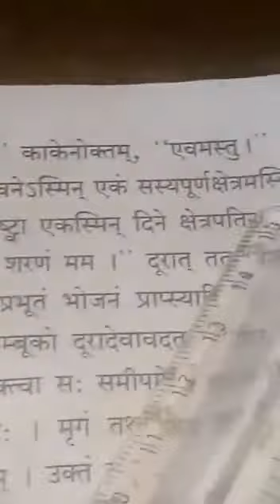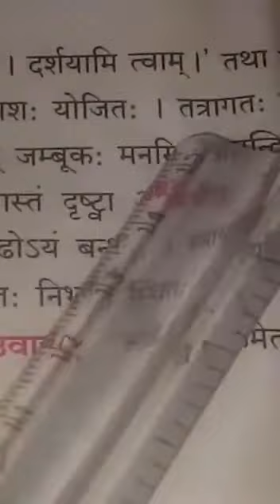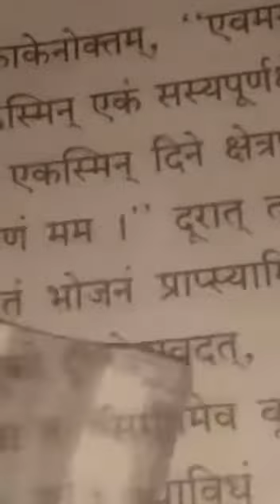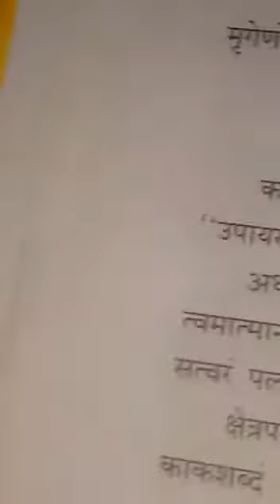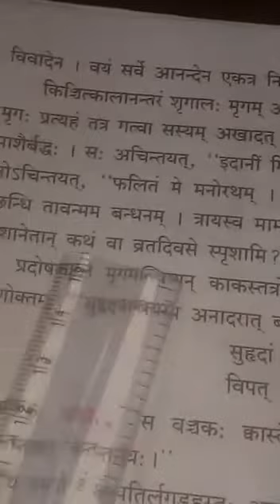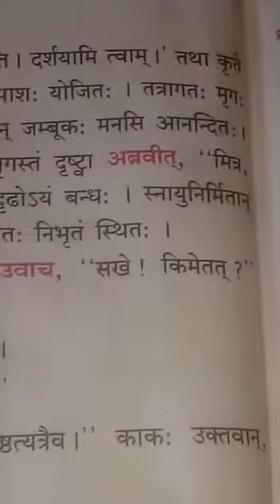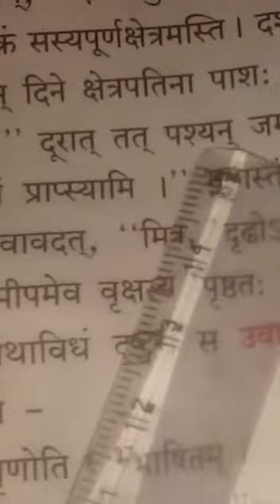Sanskrit - Bhagyashree madam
10th standard text book explanation ( mh board)